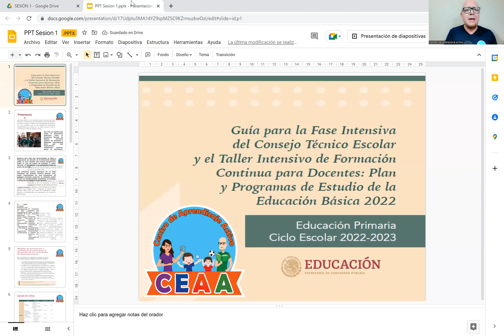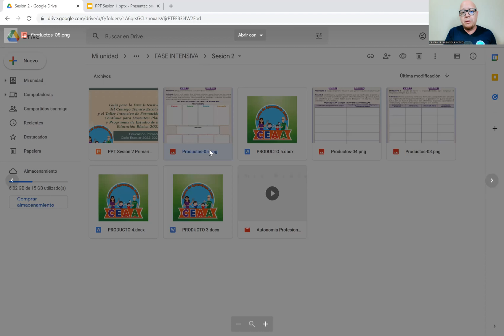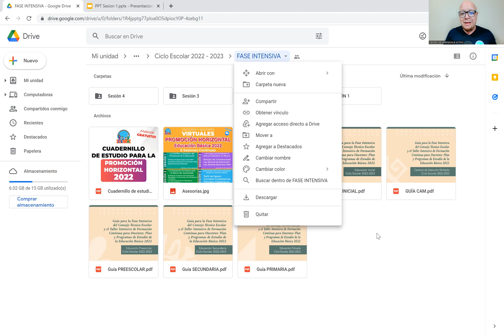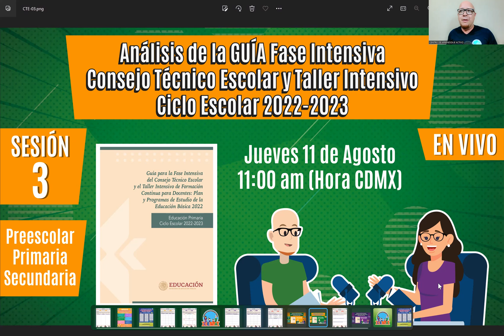CEAA Descarga MATERIALES Fase Intensiva CTE Taller Intensivo 2022 Preescolar Primaria Secundaria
Descarga los materiales de la  Fase Intensiva del Consejo Técnico Escolar y del Taller Intensivo de Formación Continua para Docente del Ciclo Escolar 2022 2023 para Preescolar, Primaria y Secundaria. Les deseamos mucho éxito Familia CEAA🙋🙋‍♂️💚.

Estamos por iniciar un nuevo ciclo escolar y, como todo comienzo,
seguramente volveremos a la escuela con una actitud
positiva y con altas expectativas acerca de que este año mejoraremos
nuestra labor, modificaremos lo que no funcionó y renovaremos
las prácticas pedagógicas para que las niñas, los niños y
las y los adolescentes (nna) aprendan mejor y esto se traduzca
en un mayor bienestar.
Este ciclo escolar es muy importante para la transformación
de la educación: al mantener las escuelas abiertas y el servicio
educativo de forma presencial, tendremos más oportunidades de
atender a las y los estudiantes que no han alcanzado los aprendizajes
fundamentales para transitar por los niveles escolares y que
se encuentran en riesgo de abandono escolar. Con ello, se logrará
que tanto la planeación didáctica como el Programa Escolar
de Mejora Continua (pemc), les incluyan y ofrezcan alternativas
para que sus trayectorias educativas avancen hacia la excelencia,
como es su derecho y nuestro compromiso social.
Para ello, a lo largo del ciclo escolar se darán a conocer los
recursos y las herramientas que la Subsecretaría de Educación
Básica ha diseñado, en el marco de la Estrategia Nacional para
Promover Trayectorias Educativas Continuas, Completas y de
Excelencia (ente), con el fin de apoyar a las comunidades es5
colares a enfrentar las consecuencias socioemocionales, el bajo
logro educativo y el abandono escolar, que son problemáticas
que atenderán en su plan de atención y en su pemc.
Durante este año nos acercaremos al Plan y Programas de Estudio
de la Educación Básica 2022, el cual supone una nueva perspectiva
sobre lo que se habrá de enseñar y cómo hacerlo, al
considerar a la comunidad como el punto de partida.
Al respecto, a lo largo del ciclo escolar, contaremos con espacios
de formación destinados a aproximarnos a los aspectos
más relevantes del Plan de estudios. La intención es conocerlo,
comprender los cambios propuestos y los contenidos que serán
aprendidos y enseñados, la forma de hacerlo y acercarse a ellos,
así como el nuevo enfoque de mirar a la escuela y a los distintos
actores educativos como una comunidad que trasciende las paredes
del centro escolar.
Para acompañar este proceso, las primeras cuatro sesiones de
la Fase Intensiva del Consejo Técnico Escolar (cte) están organizadas
en dos momentos. El primero pretende propiciar la reflexión
sobre lo que es indispensable considerar al realizar el diagnóstico
integral de la escuela: los resultados obtenidos en el ciclo escolar
anterior, respecto a los ámbitos del pemc, a la luz de los criterios
de inclusión, equidad y participación que garanticen que
nna tengan trayectorias educativas continuas, completas y de
excelencia. Asimismo, a partir de los resultados de la valoración
diagnóstica de las y los estudiantes, se definirá un plan de atención
para fortalecer los aprendizajes prioritarios.